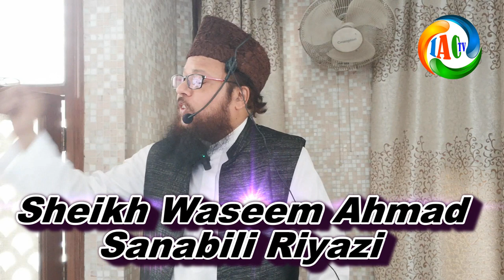تابعی سعید بن المسيب و امام مالک اور بدعات کا سد ِ باب